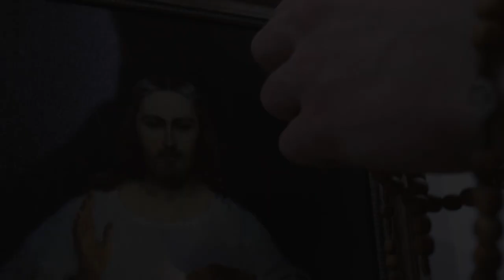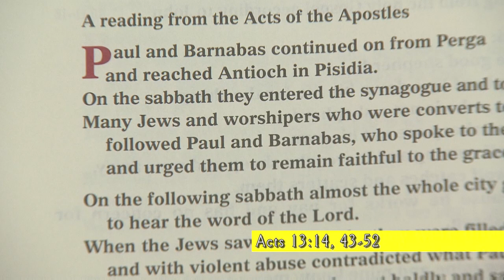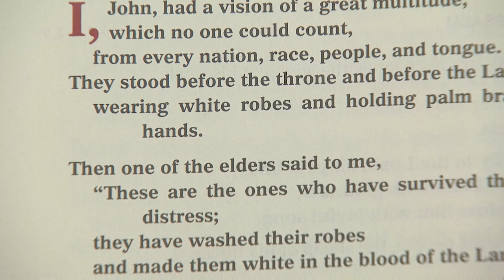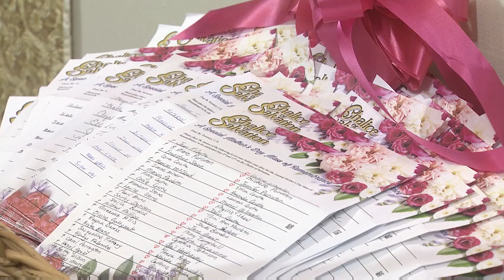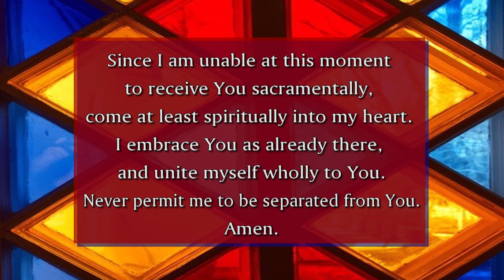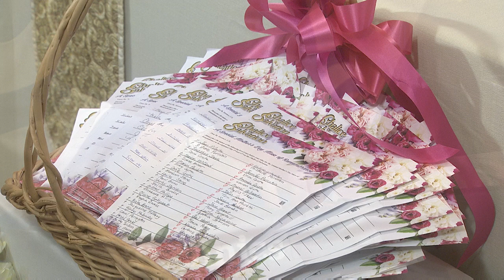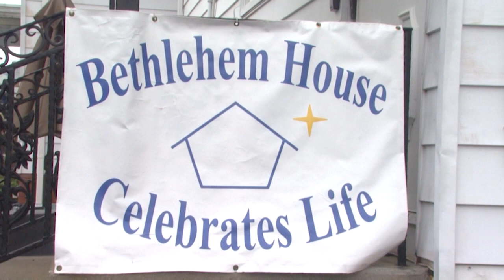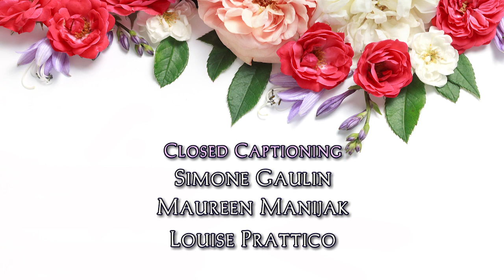Chalice of Salvation -- 5.8.22